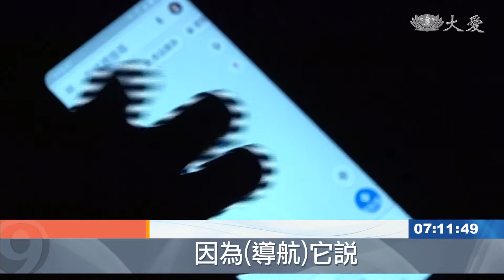荒漠發放幅員廣 悲智雙運難行能行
約旦收容60萬名登記的敘利亞難民，估計還有100萬的難民沒有登記。約旦政府要照顧他們常常力有未逮。約旦慈濟分會七位志工、兩位職工，用最大努力伸出援手，填補關懷的缺口。慈濟在約旦深耕22年，歲末祝福上，看到愛的足跡，還有大家的發心。